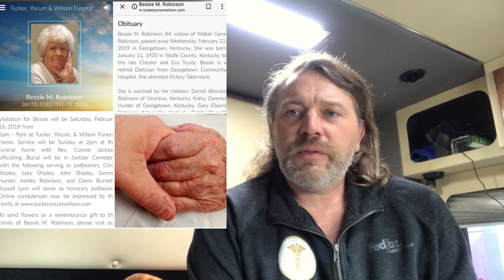Alone Over The Road | FedEx Custom Critical OwnerOps E34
Truckin' it up with Brock's Royal Expedite!
Episode 34: Coping with Death & Illness OTR is a Test of Will-Power & God's way of Testing one's Faith. Expediting Solo Over The Road is No Joke. We're putting Sheila's Health First and Counting Down The Days Until We Get Our New Truck.

What Happens If My Co-Driver Needs to come Off The Road? Can I Run Solo Loads While my Partner is Off The Road? Can I Run As a Solo to Start? Can I Train my Spouse Using Your Truck? If you're like us - you probably have a ton of important questions before you start out on your Journey into a great Occupation!

EXAM Expedite Kings Reality VLOG Booking:
To book us to Speak, Host or Attend your event or to tell us about an event in your area that you would like to see us at please email: and request The Brock's.